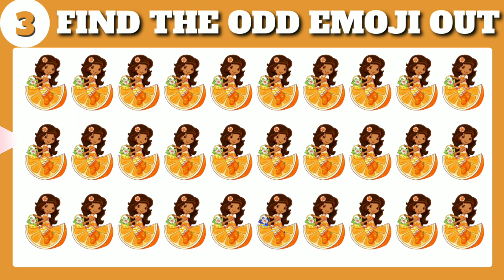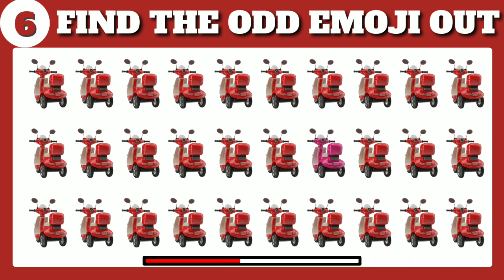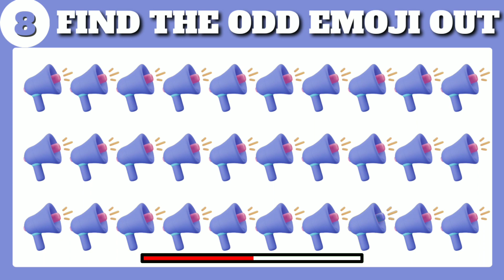HOW GOOD ARE YOUR EYES #3|Find The Odd Emoji Out|Emoji Puzzle Quiz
RightIQ presents Puzzles, Riddles,Brain teasers, tests, Brain Games and other FUN STUFF!